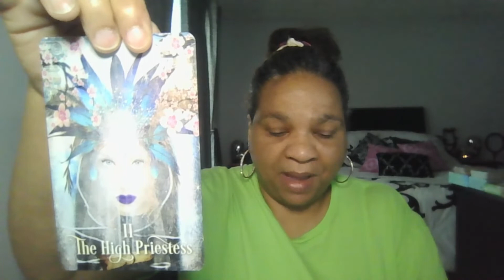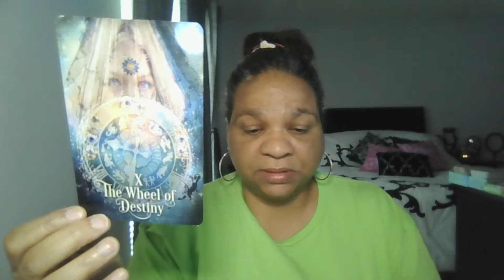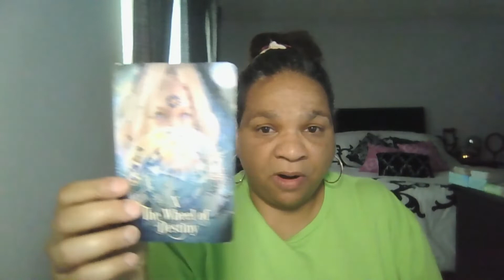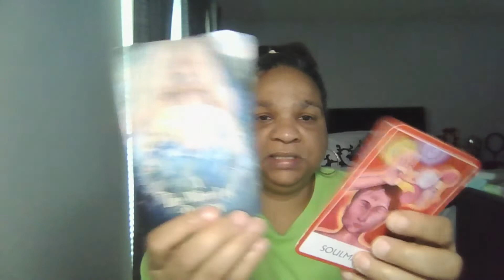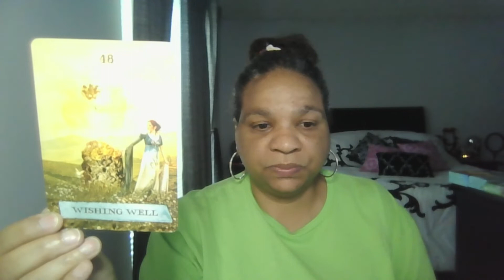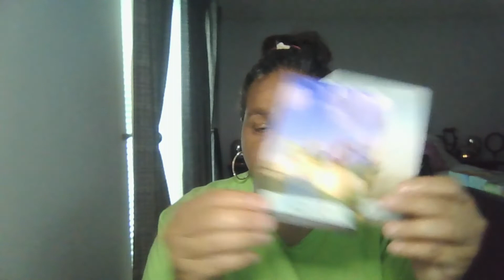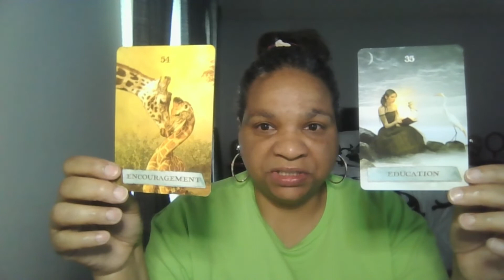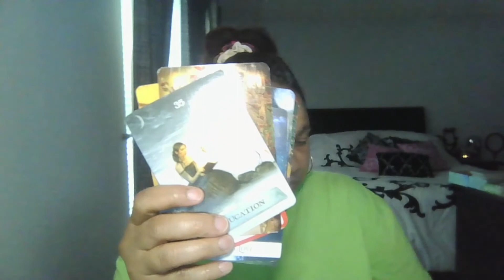Getting Out that Energy Cycle ✨🔮✨(Timeless Reading)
Manifesting is TIMELESS and so are these readings, so when you see the message, it's for You, to choose and do. Your power is endless and reaches beyond all you can ask or think, therefore be wise and think without limitations, ask without fear and it will come to you in divine time for your highest protection and pleasure.

My solar placements:
Sun - Scorpio
Moon - Gemini
Rising - Gemini
Venus- Scorpio

Let’s Connect and Create Together!

NOTE: I DO N🚫T provide Personal Reading.  Please use your intuition, wisdom, and personal power of discernment if anyone contacts you reporting that they are Touriegn (Me). Love You! 💛💛💛